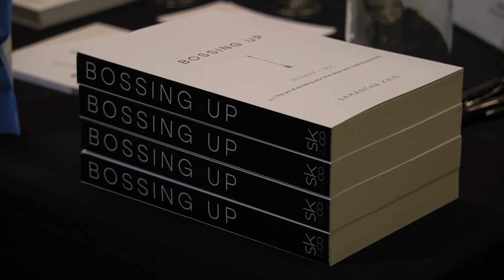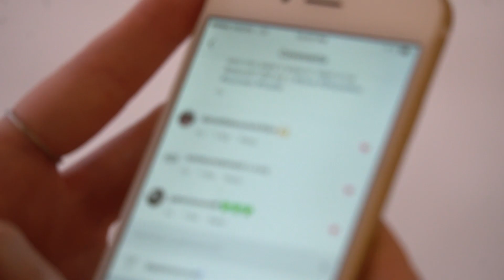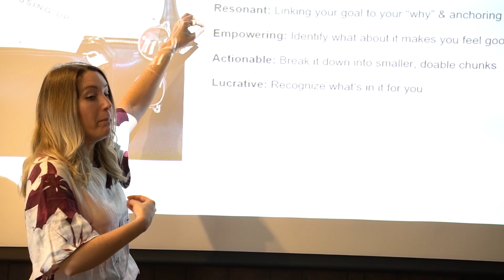The Boss - Montreal Storytellers | Episode 2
Meet Samantha Kris, a person of many talents; Success Coach, Community Leader, Book Author, TED TALK Public Speaker, and many more, making her a REAL BOSS. Samantha is truly known to be a power house in Montreal as she has impacted the lives of many by being an advisory to their projects and facilitating the Bossing Up Community. With almost 4000 members worldwide being part of the bossingup movement, Samantha's actions influence their decision making pushing her to always making the strongest of choices. As someone who provides constant digital marketing strategies, she has made the decision to post less, and focus more on impact content.

MONTREAL STORYTELLERS:
This is a new series on What's Up Montreal?  where we follow the lives of inspiring storytellers and share how they use social media to tell a story.

TEOTAXI: - Get $15 credit TEOPATRICKB111
BREATHER - Get $25 Credit: VADZ6R